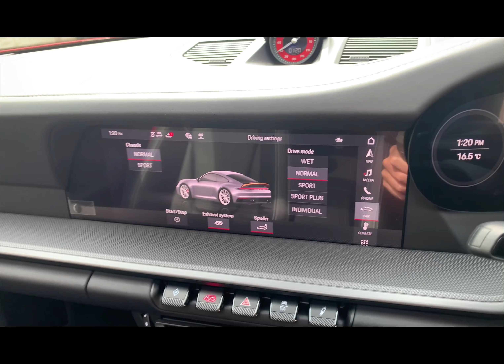2020/70 PORSCHE 911 992 CARRERA 4 S FOR SALE IN GUARDS RED WITH BLACK LEATHER INTERIOR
PORSCHE 911 CARRERA 4S PDK
2020/70 ONE OWNER FROM NEW PORSCHE 911 992 CARRERA 4 S IN GUARDS RED WITH BLACK LEATHER INTERIOR AND CONTRAST CRAYON STITCHING. SPECIFICATION INCLUDES SPORTS EXHAUST SYSTEM IN BLACK, SPORT CHRONO PACKAGE INCLUDING MODE SWITCH, ELECTRIC SLIDE/TILT GLASS SUNROOF, BOSE SURROUND SOUND SYSTEM, 20/21 INCH CARRERA CLASSIC ALLOY WHEELS, GUARDS RED SEAT BELTS, GUARDS RED REV COUNTER, PORSCHE CRESTS ON HEAD RESTRAINTS, SPORT CHRONO STOPWATCH INSTRUMENT DIAL IN GUARDS RED, 4 WAY ELECTRIC SPORTS PLUS SEATS, WHEEL CENTRES WITH FULL COLOUR PORSCHE CRESTS, ELECTRIC FOLDING EXTERIOR MIRRORS, GT SPORTS STEERING WHEEL IN LEATHER,